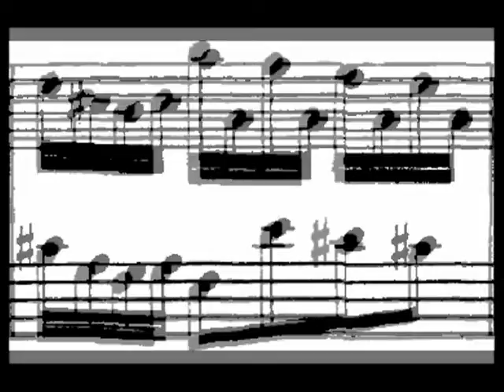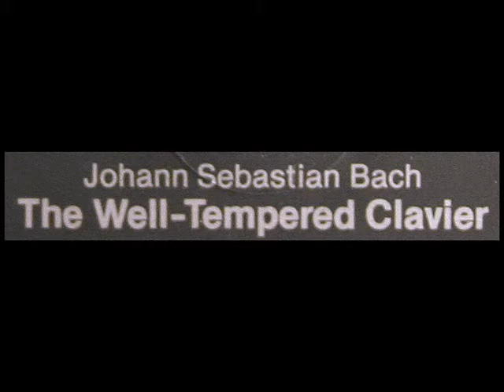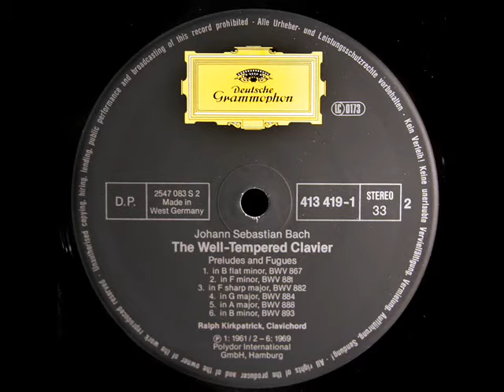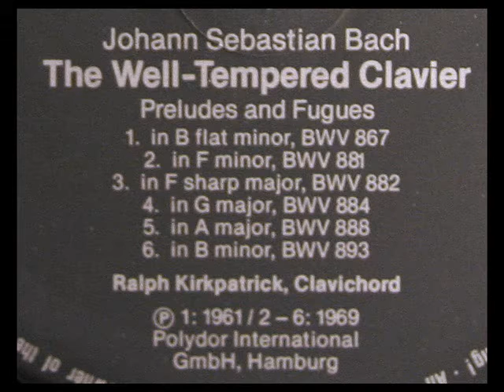Bach / Ralph Kirkpatrick, 1968: Prelude and Fugue in G major (BWV 884) - WTC Book 2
Digitized from the LP shown above, issued on the Deutsche Grammophon label.

Das Wohltemperierte Klavier (BWV 846-893) ist eine Sammlung von Präludien und Fugen für ein Tasteninstrument von Johann Sebastian Bach in zwei Teilen. Teil I stellte Bach 1722, Teil II 1740/42 fertig. Jeder Teil enthält 24 Satzpaare aus je einem Präludium und einer Fuge in allen Dur- und Molltonarten, chromatisch aufsteigend angeordnet von C-Dur bis h-Moll.

El Clave bien temperado o el Clavecín bien templado (en alemán: Das wohltemperierte Klavier, literalmente 'el clave con temperamento bueno', en contraposición a otros tipos de temperamentos), es el nombre de dos ciclos de preludios y fugas compuestos por Johann Sebastian Bach en todas las tonalidades mayores y menores de la gama cromática.